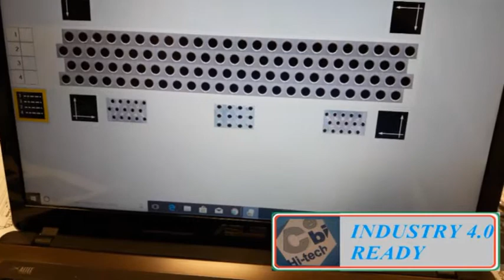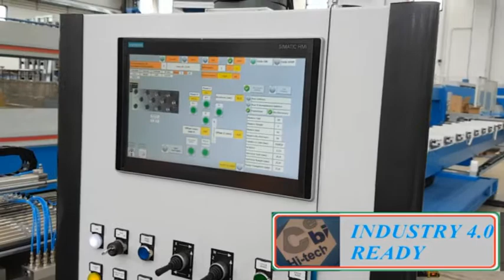Dimitri Cattaneo CEBI hi-Tech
CEBI Hi-tech- INDUSTRY 4.0 READY